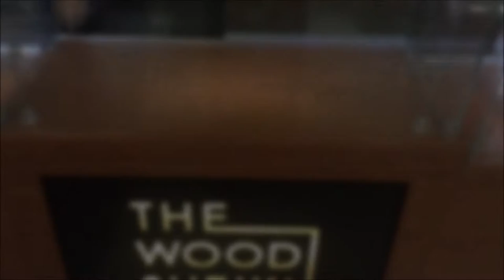Drake Swarovski Music Box(Hotline Bling)'Notes' by The Wood Sheikh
Our music box tribute and gift for Drakes 30th Birthday - Octobers very own.

Handmade Swarovski Crystal portrait with custom hotline bling melody.

This box is fitted with stainless steel lock and box feet, as well as a sterling silver 4 chain key tassel.

The box is lined with grey goat suede and has a specially engraved message on the hand polished crystal glass covering the musical movement compartment.

Happy Birthday Drizzy.

Much love @thewoodsheikh